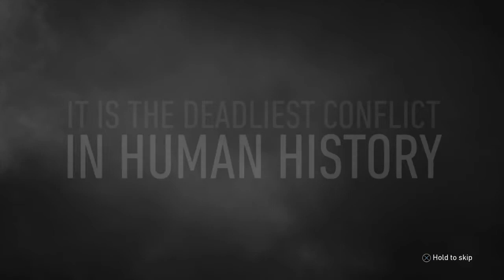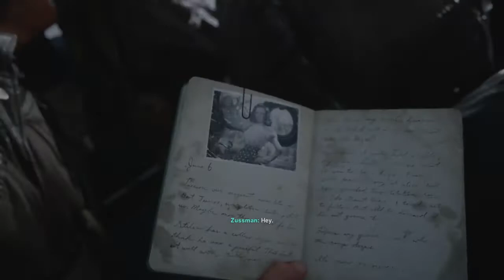Call of Duty WW2 (level 1)